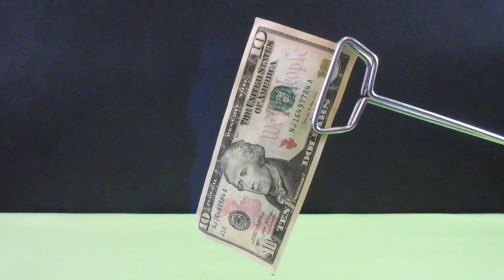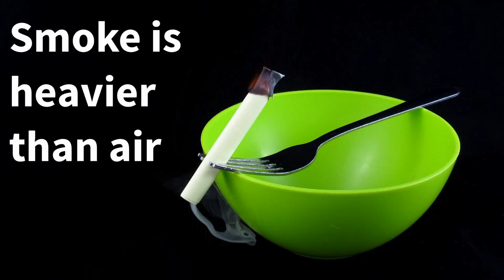FUN HOME EXPERIMENTS EASY - 8 EASY SCIENCE EXPERIMENTS YOU CAN DO AT HOME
Have a look at our fun experiments you can try at home.
These are some easy homemade tricks and experiments.

All of our experiments are really easy to make and they look fantastic. We have made sure that most of these experiments are very easy and include household items. Today we prepared a lot of cool science experiments for you – all of them are easy to do at home.

You can make these easy and fun experiments at home. These are really awesome science hacks experiments to do at home.
Fun home experiments easy that will amaze you
With our cool ideas, you can try a lot of physical and chemical science tricks that you can perform at home.
Watch this video up to the end and see awesome tricks with water, match sticks, fire, ping pong balls, soap and more. Find out more cool experiments and magic tricks in our video.

Timestamps:

00:10 Toothpick balance on the edge of glass with fork and spoon
00:31 Fire vs 10 dollar bill experiment
00:51 Ping pong balls levitation (using hair dryer)
01:04 Paper stays dry under water trick
01:34 Ping pong ball bounce higher when using cup with water
01:56 Soap boat water experiment
02:32 Smoke waterfall paper trick
02:56 Match stick suck up water in empty glass (fire experiment)

Visit our youtube channel MakeYourFirstStep for more amazing life hacks and cool science experiments.